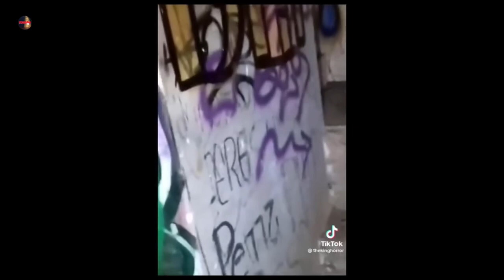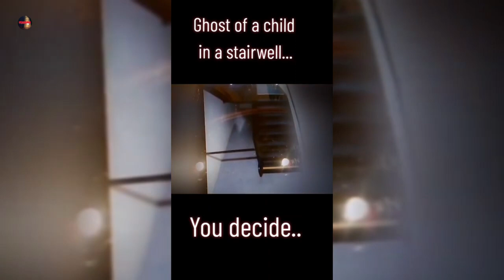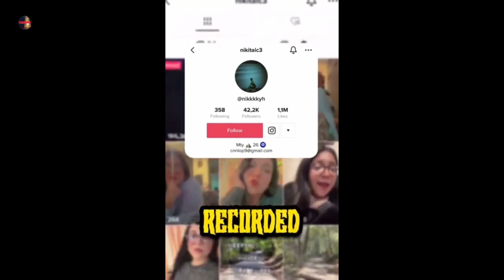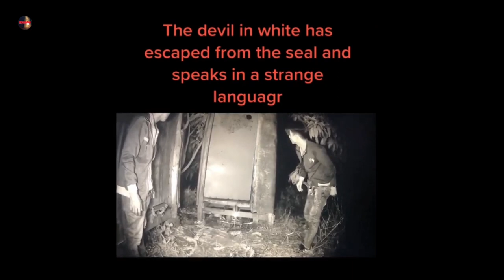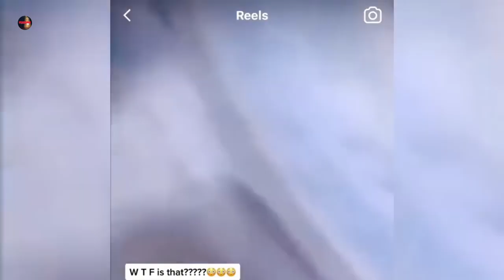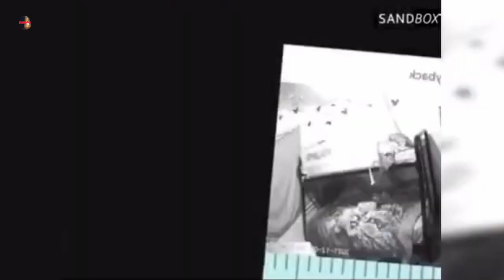The Bizarre Paranormal and Creepy Tik Tok Mix 26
happy holidays

wish list

or a SUPER THANKS!